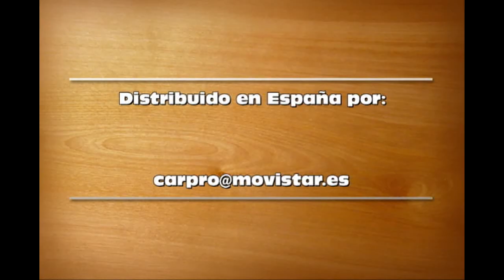Limpieza llanta Mini con Iron.X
Limpieza de llanta de un Mini con 1 año en el que no se había limpiado la llanta en profundidad en todo ese tiempo. Se pulveriza el Iron.X sobre la llanta fría y, una vez está prácticamente seco, se aclara, quedando perfectamente limpia.
Si se pulverizara menos y se frotara, se gastaría menos producto, la finalidad de no frotar es demostrar la altísima capacidad de limpieza del Iron.X